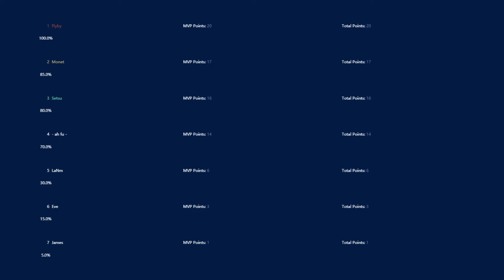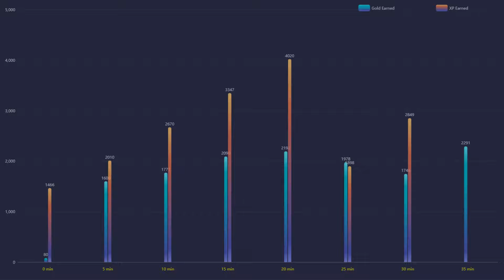Flyby MVP Gameplay | Royal Never Give Up vs CDEC | Game 1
🌌 Featured players:
🌌 Favourite heros:
◾️ Juggernaut / Pudge / Terrorblade
⏩ Social Media coming soon!
🤝 Credits:
🔹 Art:
◾️Serein - Renconcile
◾️Triton - Borealis
◾️Serein - Anesthesia
◾️VANDAII - Autumn
◾️Kedam - Plume
◾️Xandra - Petrichor
◾️list="Musi
◾️Shal - Arrival
◾️AK - Flying
◾️Liam Thomas - I Shouldn't
◾️Amadeus - Falling